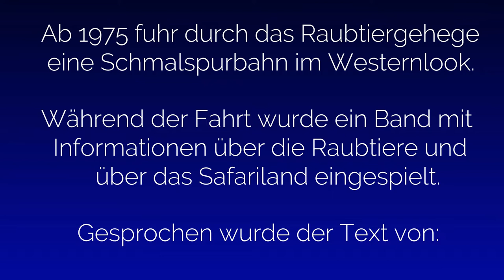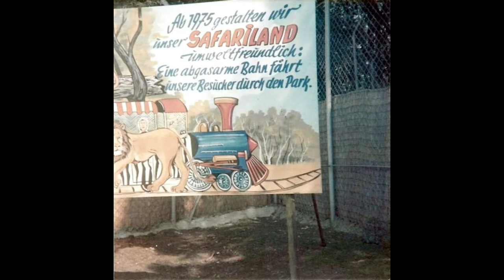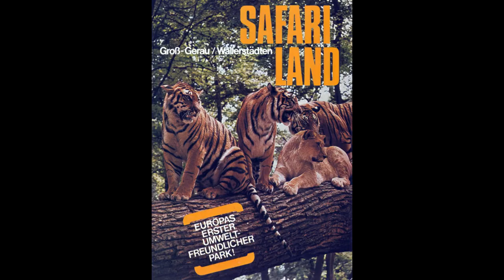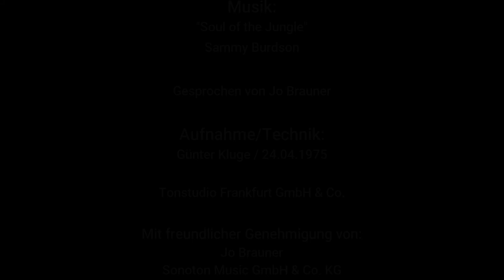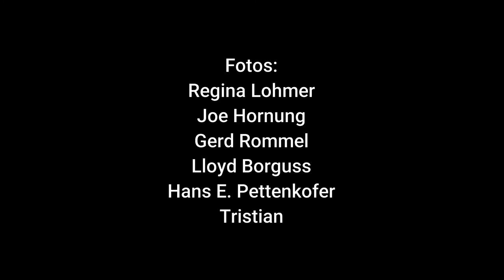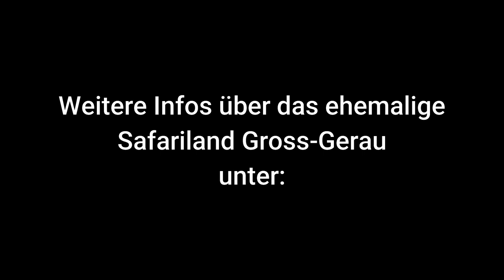Safariland Gross-Gerau - Die Fahrt durch das Raubtiergehege 1975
Ab 1975 fuhr eine Schmalspurbahn im Safari-Look durch das Raubtiergehege im Safariland Gross-Gerau.

Über Lautsprecher in den einzelnen Waggons wurde ein Band
mit Informationen eingespielt. Der Text wurde gesprochen vom ehem. Tagesschausprecher Jo Brauner.

Intro, Klingelsound, Idee und Bearbeitung: Tristian